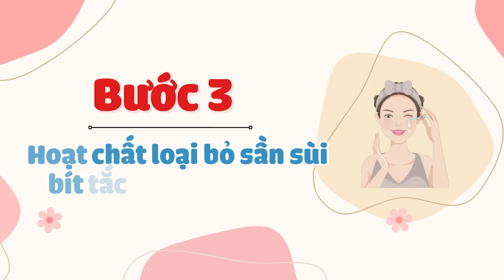Chu trình da sáng đều màu và mịn màng hơn ngay tại nhà.| Nguyễn Mai Hương